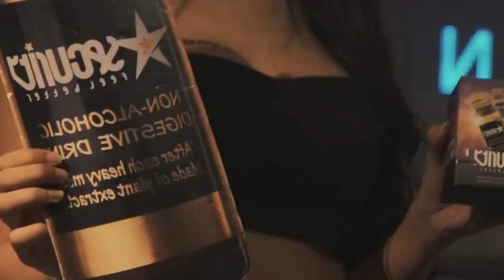LK Nhạc Âu Mỹ (Remix Vol 84) | Bản Nhạc Huyền Thoại Cực Mạnh